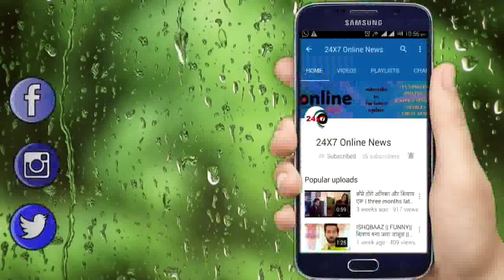NAZAR || “1 घंटे के महाएपिसोड में” हादसे के चपेट में आएगा ANSH यूं कहेगी PIYA को दिल की बात